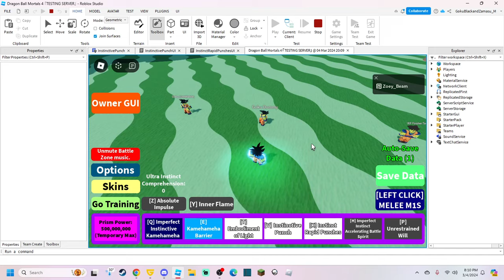Instinct Rapid Punches + New Finisher Sneak Peek!「DBM4」 - Roblox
- Discord Servers -